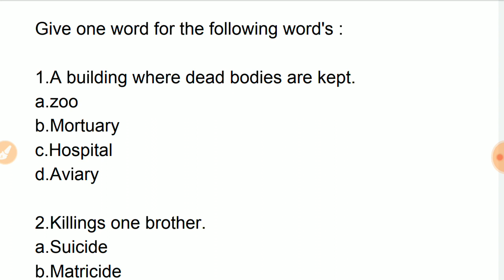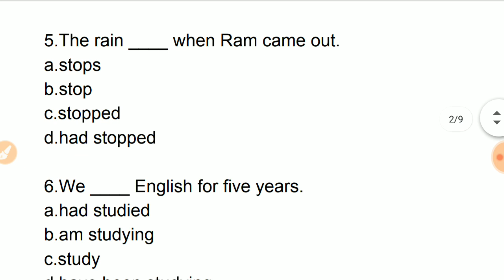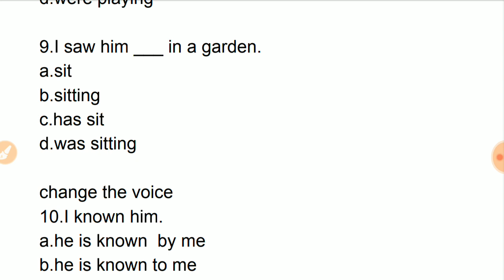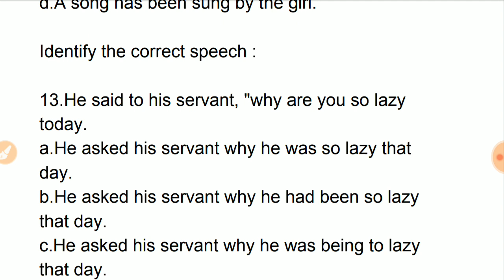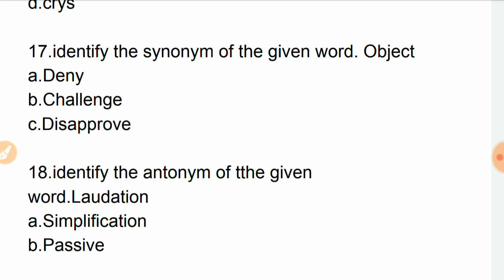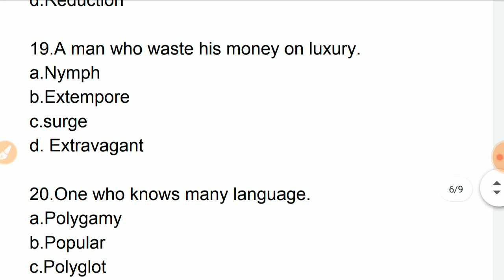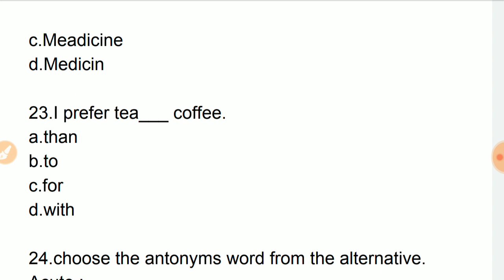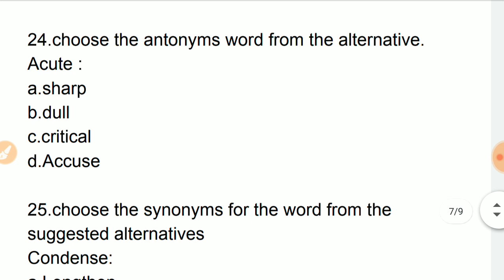Airforce Best quiz Top 3 students चुनेंगे | भाग लो